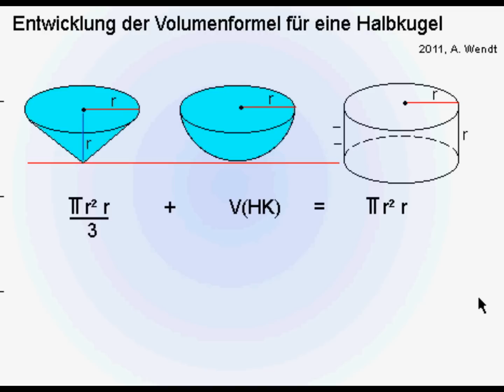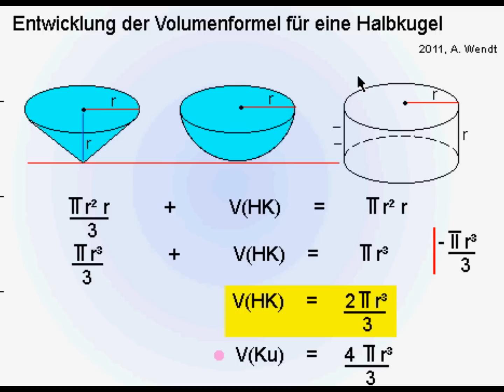Volumenformel einer Kugel (vereinfacht)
Animation zur Herleitung der Formel zur Berechnung des Volumens einer Halbkugel mit ausführlicher Beschreibung.
Weitere Videos:
Video1: Kugelberechnung
Video2: Kegel